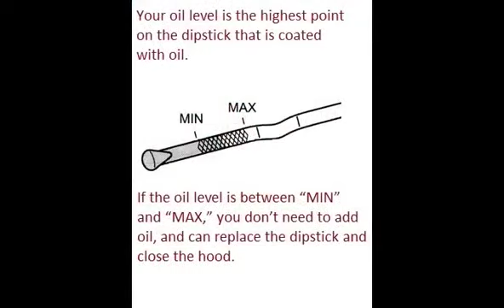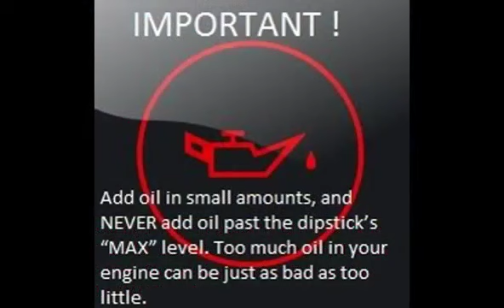MERCEDES 100 1987 09 1991 08 How to add motor oil